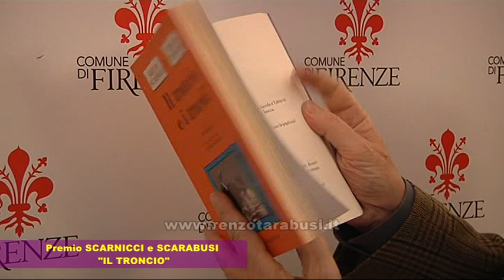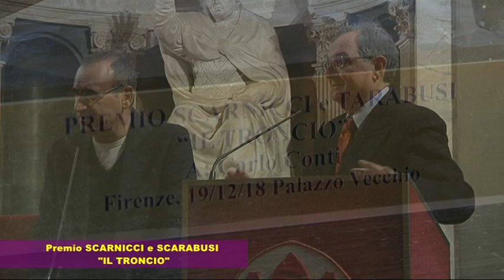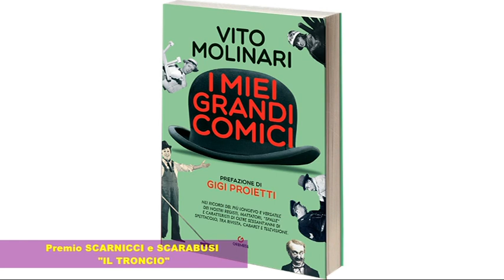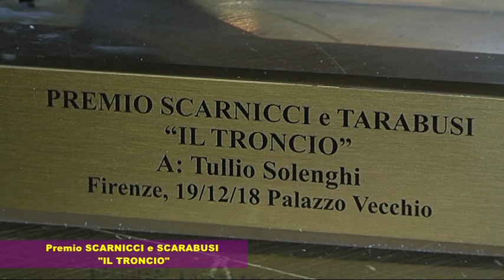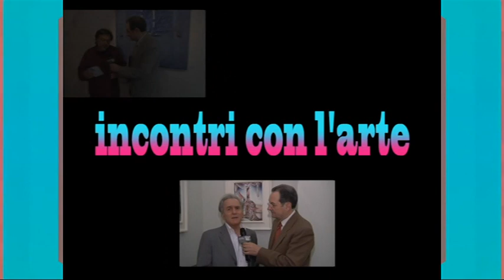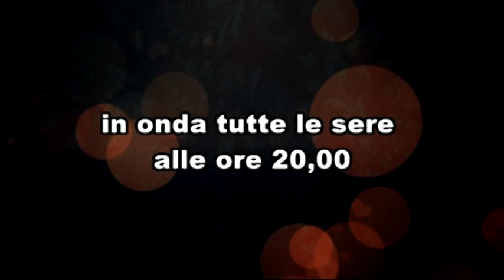Premio SCARNICCI e TARABUSI il Troncio 2018 a Massimo Lopez Tullio Solenghi Carlo Conti